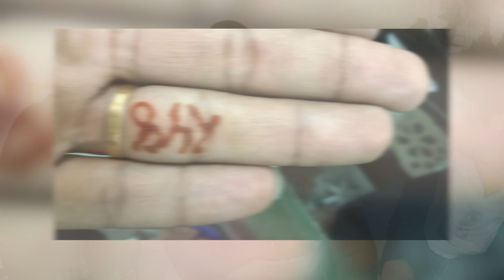MY MOM REACTS TO OUR BOYFRIEND - GIRLFRIEND PHOTOS *Shocking Reaction* 😱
hey guyzzz sharing a vlog.